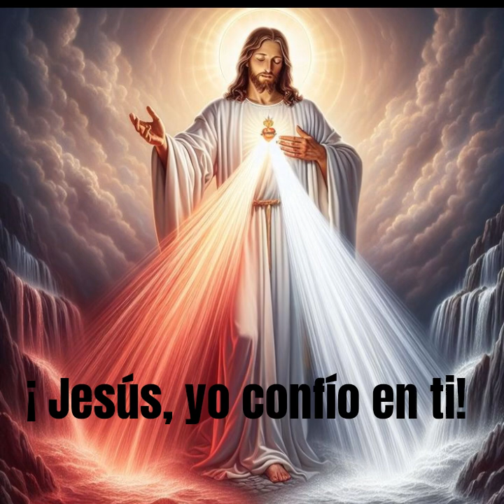Novena de la Divina Misericordia - Noveno día, oremos por las almas tibias.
"Deseo que durante estos nueve días encamines almas hasta el manantial de Mi misericordia, para que encuentren allí la fortaleza, el refugio y toda aquella gracia que necesiten en las penalidades de la vida, y especialmente en la hora de la muerte. Cada día traerás a Mi corazón un grupo de almas diferentes y las sumergirás en el océano de Mi misericordia y Yo conduciré todas esas almas a la mansión de Mi Padre... Todos los días implorarás a Mi Padre gracias para esas almas en atención a los méritos de mi amarga Pasión."
(Diario de Santa Faustina Kowalska)